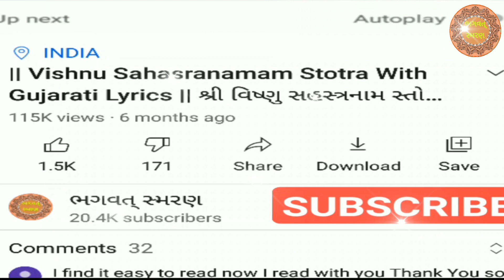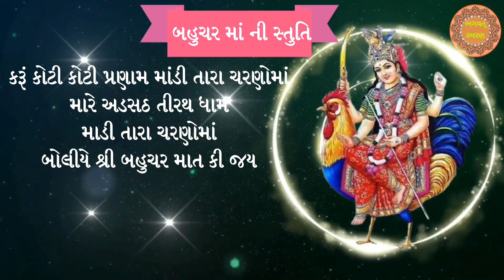આજે વદ ચૌદશ સાભળો "બહુચર સ્તુતિ"| કરૂ કોટી કોટી પ્રણામ | Karu Koti Koti Pranam I Bahuchar Stuti I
મિત્રો, આપ સૌ નુ સ્વાગત છે મારી Youtube ચેનલ "ભગવત્ સ્મરણ" . મિત્રો આ વિડિઓ  તારીખ 3 ડિસેમ્બર 2021 કારતક વદ ચૌદશ આજે  સાંભળીશું શ્રી બહુચર સ્તુતિ  કરૂ કોટી કોટી પ્રણામ હું આશા રાખું કે આ તમને પસંદ આવશે..

1) Best Video of Channel

3) Best Gujarati Bhakti Mobile Application for Prayer any where any time

6)   Video Include Tag
ભગવત્ સ્મરણ,
Bhagwat Smarana,
karu koti koti pranam madi tara charno ma,
bahuchar maa ni stuti
bahuchar maa stuti ,
karu koti koti pranam lyrics in gujarati,
karu koti koti pranam stuti,
karu koti koti pranam lyrics,
bahuchar stuti ,
bahuchar mani stuti ,
bahuchar bhakti ,
બહુચર માં ,
stuti gujarati ,